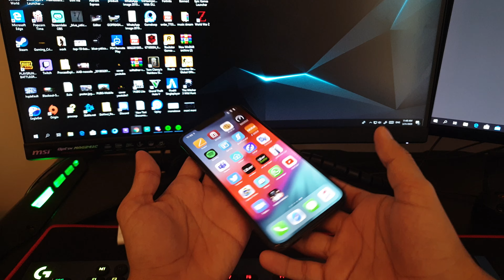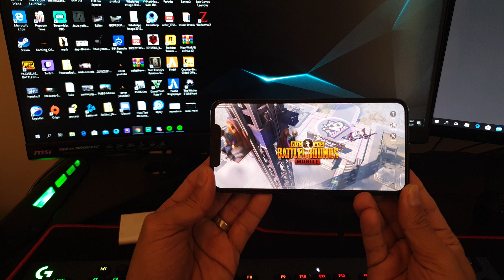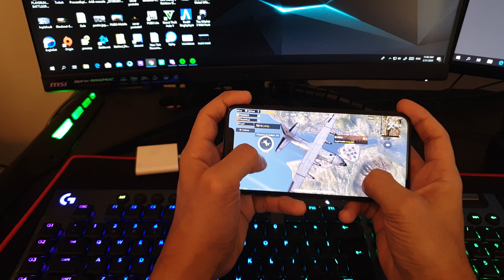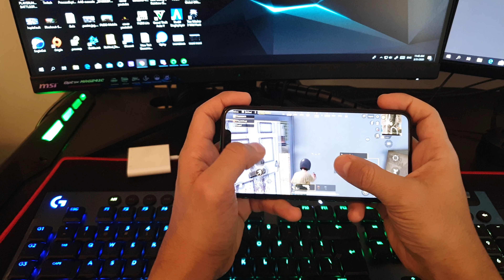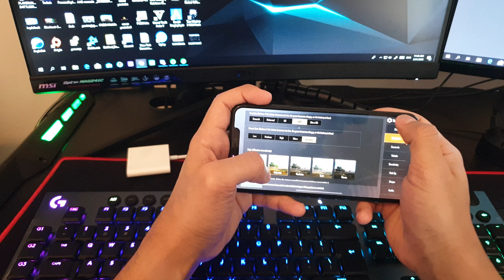iphone xs max Pubg test 2020